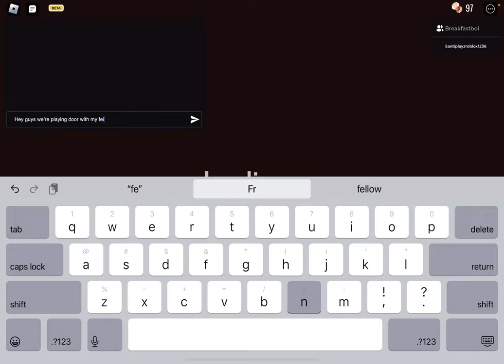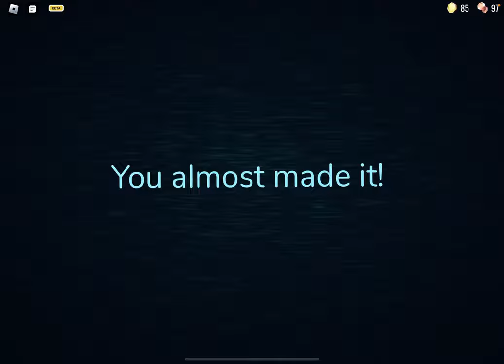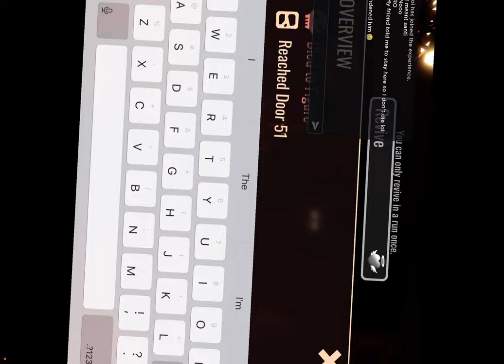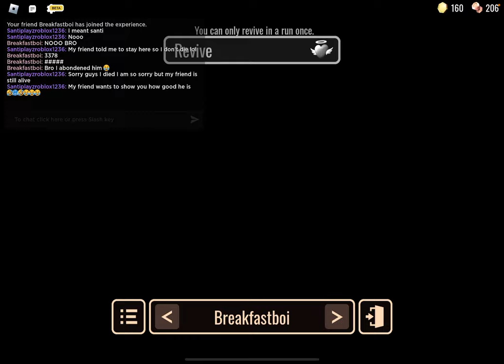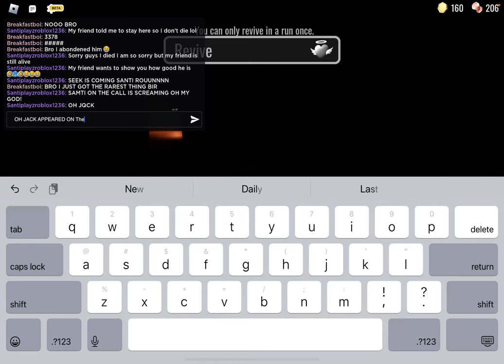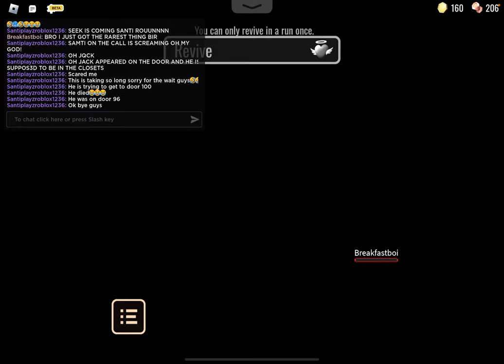Playing doors (ft:Breakfestboi, full game!)